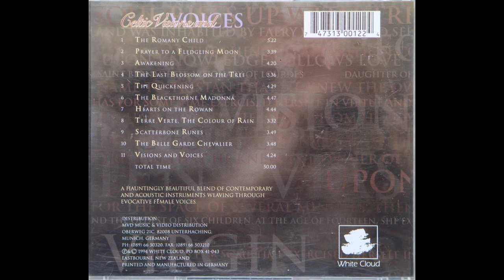Philip Riley — The Romany Child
Philip Riley – Celtic Visions And Voices
Country: New Zealand
Released: 1994
Genre: Folk, World, & Country
Style: Celtic
1  The Romany Child 5:22
2  Prayer To A Fledgling Moon 3:59
3  Awakening
Written-By – Jayne Elleson, Philip Riley
4:20
4  The Last Blossom On The Tree 5:36
5  The Quickening 4:29
6  The Blackthorne Madonna 4:47
7  Hearts On The Rowan
4:44
8  Terre Verte, The Colour Of Rain 3:32
9  Scatterbone Runes 3:49
10  The Belle Garde Chevalier 3:48
11  Visions And Voices 4:24